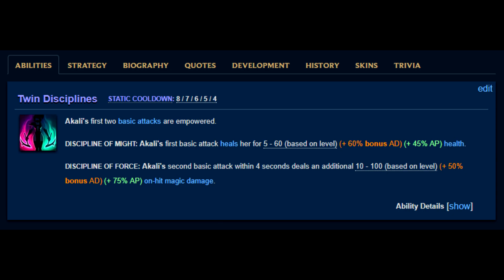TEK ATAN AKALİ REHBERİ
Akali öğretici rehber hazırladım, Akali ile oyun taşımak ve Akali ile tek atmak nasıl yapılıyor anlatmaya çalıştım umarım beğenirsiniz.
YENİ VİDEOLARDAN HABERDAR OLMAK İÇİN 🔔 ZİLE TIKLAYIP BİLDİRİMLERİ AÇABİLİRSİNİZ !!!